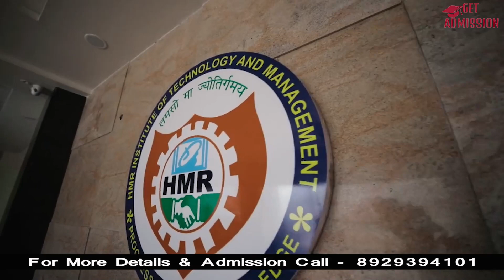HMR Institute of Technology and Management | IP University | Ful Review | Admission, Fees, Course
Welcome To Get Admission
HMR Institute of Technology & Management was established in the year 2002. It is spread over a sprawling lush green campus 5 acres of land.

HMRITM exists for nurturing the Technical Spirit – conceived in 2002, to provide exceptional facilities for students of Engineering and Technology, the HMR Institute of Technology and Management boasts of being among the reputed institutes even in its early stages. The Institute recognises the need for bringing up a new age cerebral workforce in today’s highly competitive environment.

The name HMR stands for the founders of this institution Late Sh. Hiralal, Late Smt. Mohan Devi and Late Smt. Rita Gupta The Institute provides an atmosphere that ensures academic excellence and industry exposure that helps equip the students with the technical skills and emotional intelligence to successfully grapple with the complexities of a dynamic technology-driven environment. This endeavour is greatly aided by the local on of the institute in Delhi that is home to several corporate houses and industries.

ANY COLLEGE IN INDIA YOU CAN GET ADMISSION THROUGH US

CALL FOR COUNSELLING OR INQUIRY -  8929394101

Get admission is a branch who will provide you direct admission to your favourite colleges or universities.

We give you opportunity to get admission into your favourite colleges.

OR ANY COLLEGE IN DELHI NCR AREA YOU CAN GET ADMISSION THROUGH US.